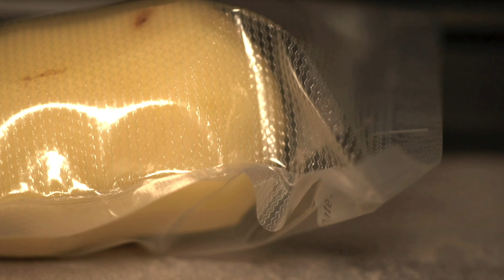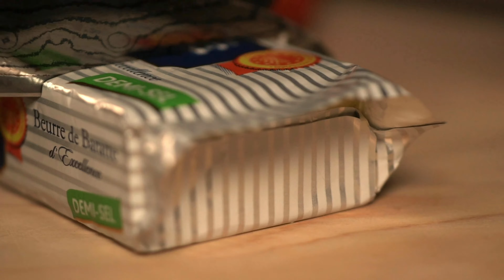ASMR FRENCH FRIES/COOKING&EATING SOUND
This is an ASMR video.
I am 22 years old Japanese. I decided to start YouTube this year because I wanted to start something new. Among them, I'm going to film ASMR videos.

Please listen to it with earphones! Sound moves around the brain!